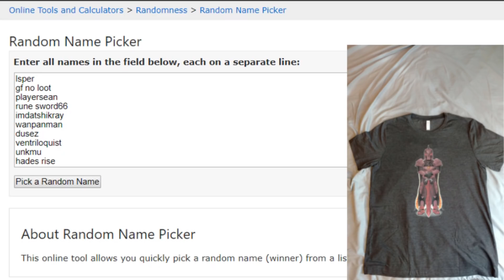Hardcore Ironman Progress #44 - Almost dying to diaries (first ring of life)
Other than the unexpected close call (monkaS), I made some nice progress over the last week. Finally got caught up with diaries and passively working my way up to making the tormented bracelet! Also getting real close to cerb... honestly both excited and terrified simultaneously. Getting to dat end game ironman content!

All the music is from OSRSBeatz. He remixes iconic OSRS songs into trap remixes. Check him out!